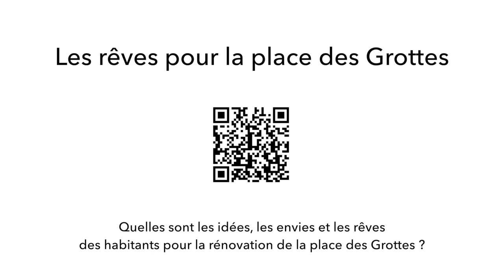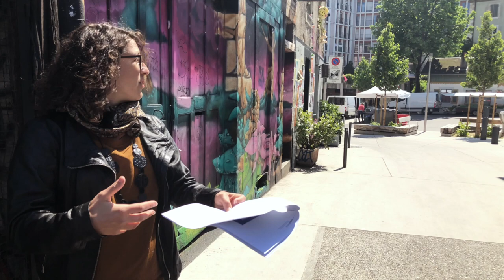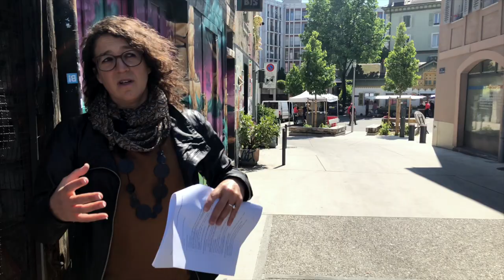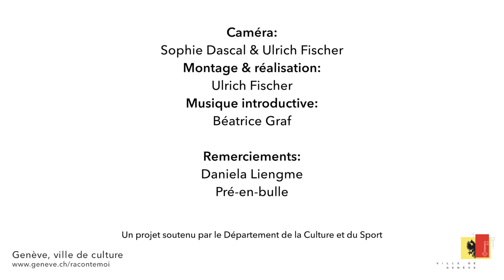Les rêves des habitants pour la place des Grottes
Daniela Liengme, l'architecte qui a rénové la place des Grottes, nous raconte les rêves des habitants pour cette place.

Issus d'un processus participatif conduit dans le cadre du Contrat de quartier de la Ville de Genève et mené par Equiterre, ces rêves sont racontés par Daniela Liengme, l'architecte en charge de la rénovation de la place. Certains se sont réalisés, d'autres restent à réaliser, et certains sont issus du terreau idéaliste de ce quartier, pour rester imprégné dans le sol de ce quartier, jusqu'à la prochaine rénovation...